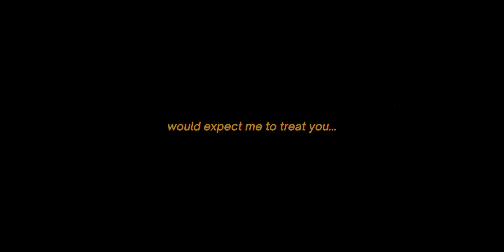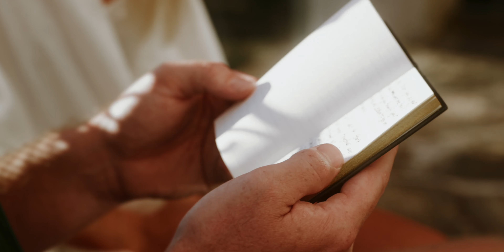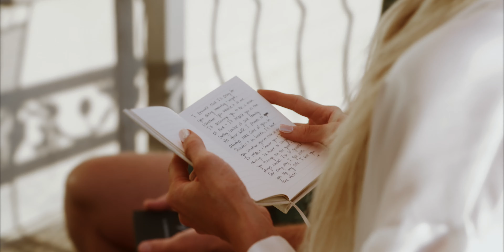Cementing a wish into history... | Haley + Austin | Beautiful Garden Chic Wedding Weekend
I can't say enough what an honor it is to not only craft together this film for Haley and Austin, but to know such amazing, kind-hearted, and loving human beings. The pure ambiance of the energy on this weekend was on a totally different level. You could feel just how much their community of family and friends loved them too.

Congratulations to THE Chippeauxs!!!

Just got engaged??? I would love to film your special day and tell YOUR story!

Video | Aaron Datu Films
Florals | Hy-Vee

Songs |
"Turn It Up" by Oh The Larceny
"Salt" by Cardamom
"On My Mind" by The Neighborly
"The Borderlines of Time" by Lovedrug
"The Ladder (Alt. Version)" by Margolnick
"The Ladder" by Flagship